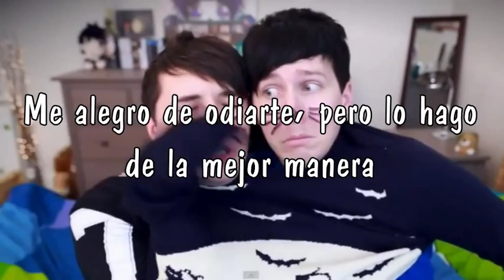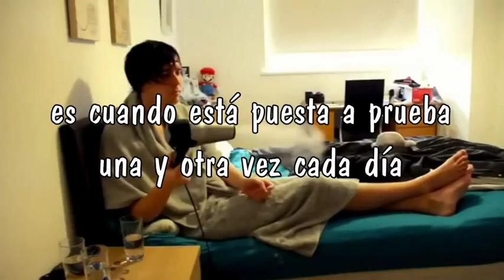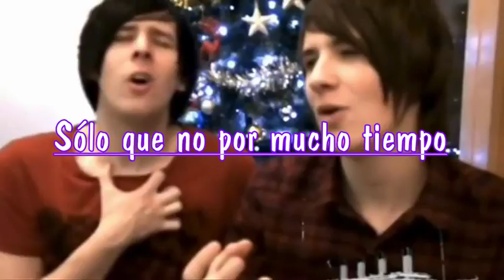Dan and Phil ~ Immortals | Sahr Singh | Traducida al español.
Espero les guste la traducción, me encantó el vídeo, y espero que sea de su agrado.
Phan shipper here.
Mayté. x